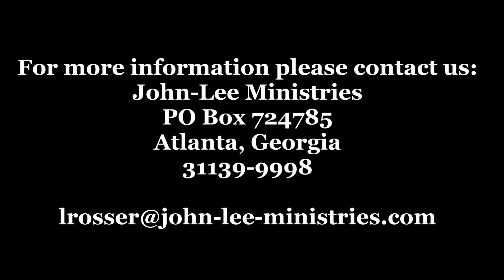Christian TV Show shut down by the Police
A Christian TV show is shut down by police. What appeared to be a public walk was being used by a Christian TV show was shut down by the Police stating that the area being used was private property funded by tax payers dollars. The TV show was not singled out because it's belief but that they were using private property without permission. John Rosser is the host of the TV show and is master apologist and first and foremost a follower of Jesus Christ. John uses his gift to help Muslims, Mormons, atheist, Jehovah Witnesses, Hindus, Buddhist and anyone that will listen to him about Jesus.